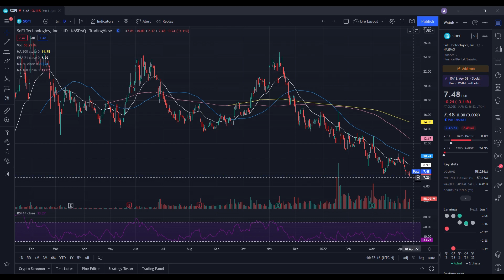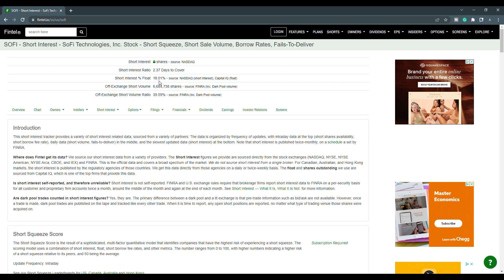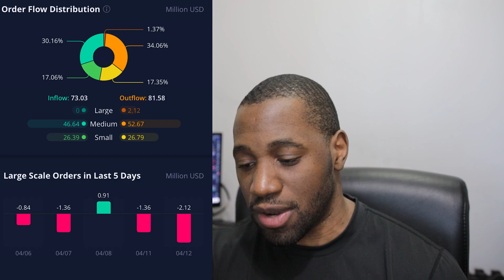SOFI STOCK | Time To Buy OR Sell?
to join the private discord and get access to exclusive content.

Timestamps Below:
00:00 - Start
00:26 - Agenda
01:15 - Technical analysis & price predictions
03:22 - Recent institutional owners & Short interest update
04:38 - Order flow data (buying vs selling)
06:06 - Final thoughts